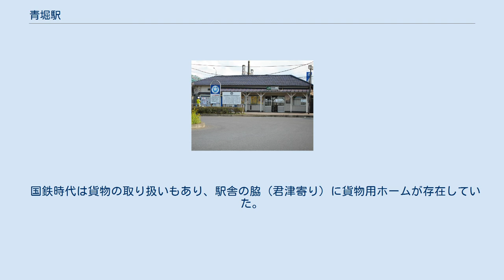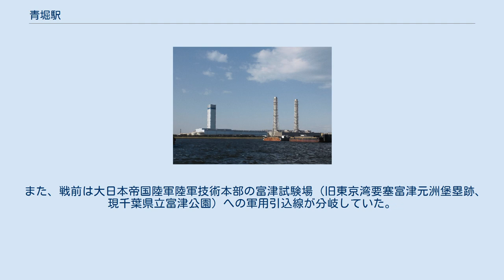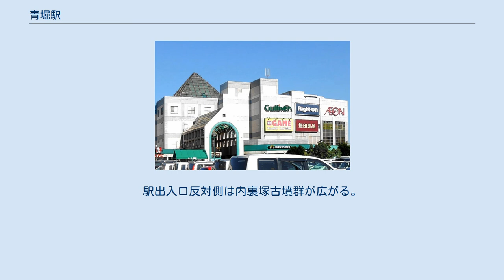青堀駅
青堀駅（あおほりえき）は、千葉県富津市大堀にある、東日本旅客鉄道（JR東日本）内房線の駅である。
 塗装前の駅舎（2007年2月27日） 駅ホーム（2013年12月30日） 駅前ロータリー（2007年2月27日） 島式ホーム1面2線を有する地上駅である。
 JR東日本ステーションサービスによる業務委託駅で、君津駅が管理している。
自動券売機2台（どちらもSuica対応）、簡易Suica改札機が設置されている。
トイレは男女別の水洗式。
 国鉄時代は貨物の取り扱いもあり、駅舎の脇（君津寄り）に貨物用ホームが存在していた。
また、ホームを挟んだ反対側にも機回し線と思われる線路が存在していた。
現在はともに撤去されており貨物ホームのあった場所付近に線路を渡るための跨線橋が設置され、機回し線跡も自転車駐輪場として整備された。
 また、戦前は大日本帝国陸軍陸軍技術本部の富津試験場（旧東京湾要塞富津元洲堡塁跡、現千葉県立富津公園）への軍用引込線が分岐していた。
太平洋戦争開戦前に満州の虎頭要塞へ転用されるまで、九〇式二十四糎列車加農が富津試験場に配備され、移動や試射等で当引込線を使用していた。
 イオンモール富津 富津火力発電所 駅前にはロータリーが整備されており、タクシーの待ち合い室がある。
駅前には国道16号が通り、湾岸沿いに大型商業施設や工場が点在する。
駅出入口反対側は内裏塚古墳群が広がる。
駅近隣の小糸川を境に君津市となる。
 日東交通、京成バス（高速バス）により運行される。